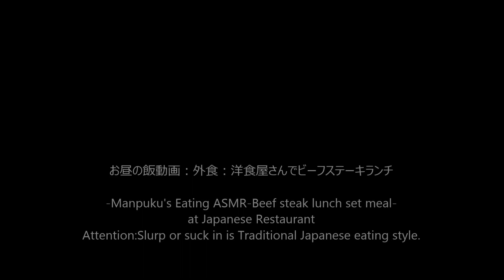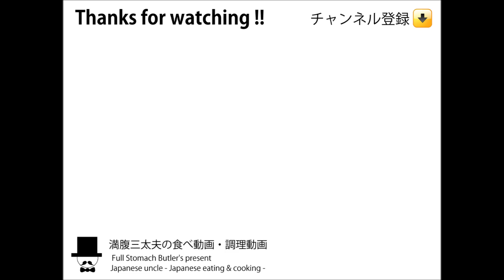洋食屋[咀嚼音 飯テロ 外食 動画]大盛り牛ステーキ2枚!!を食べるオヤジJapanフレンチレストラン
〇お昼の飯動画：外食：洋食屋さんで大盛りビーフステーキランチを頂きました。牛ステーキランチ1,400円(税込)　サラダ、パン、コーヒー付き。+本日のスープ：ジャガイモのポタージュ250円(税込)ライスサービス。お肉1枚追加+1000円(税込)
-Manpuku's Eating ASMR-Beef steak lunch set meal-at Japanese Restaurant

↓前作(Previous video)：大盛りポークソテー豚テキランチ